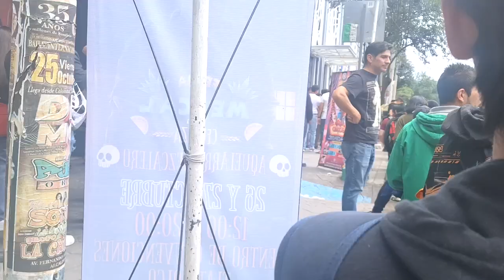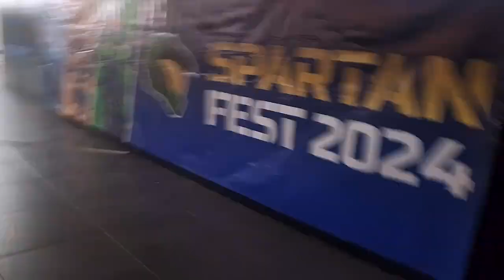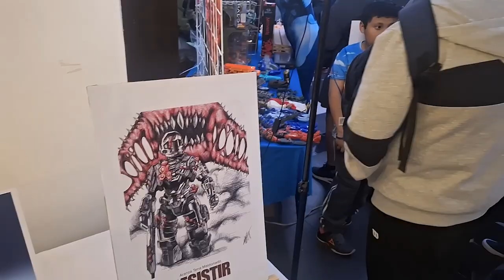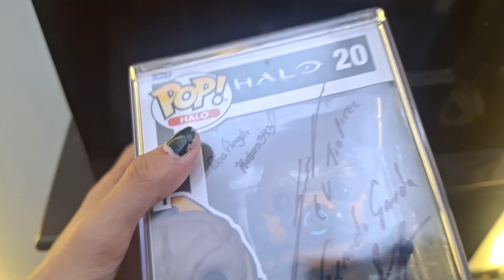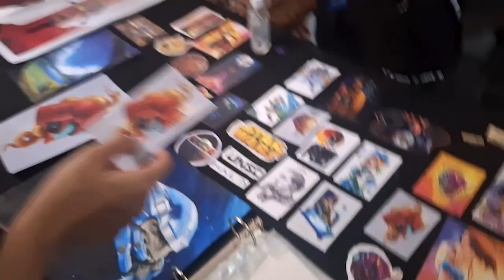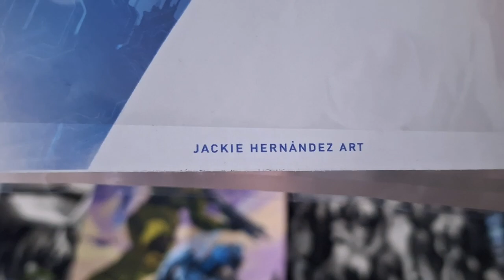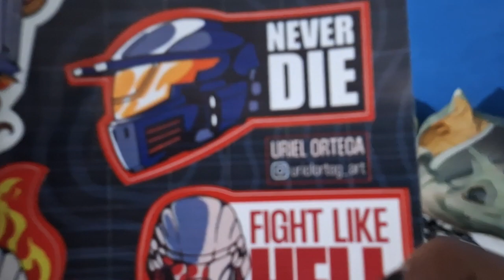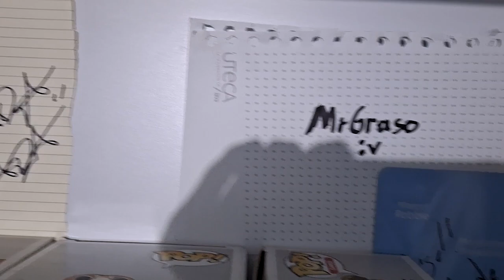Spartanfest MX 2024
Gracias a todos los que me saludaron en el evento, fue un dia increíble, recuerden seguirme en Instagram para que vean todas las fotos que se tomaron.

Tags (ignorar)
spartanfest
halo mexico
katarn 343
halomcee